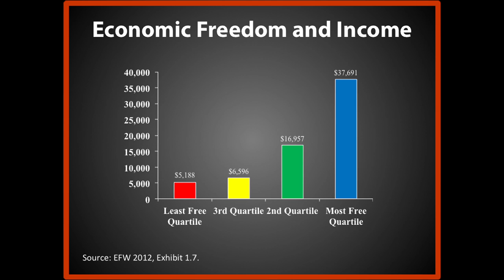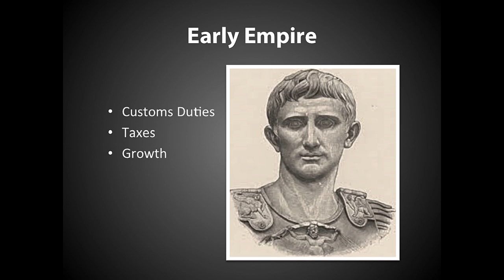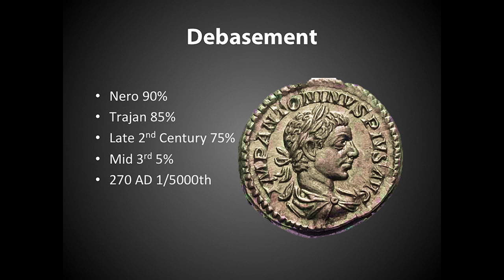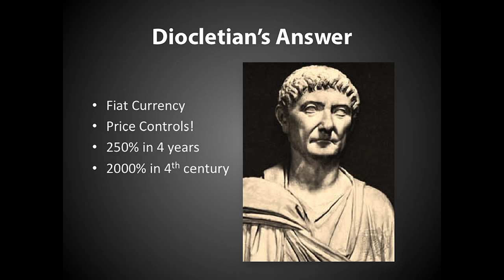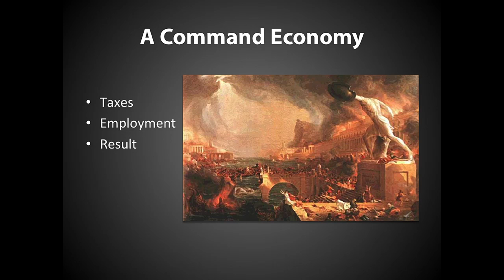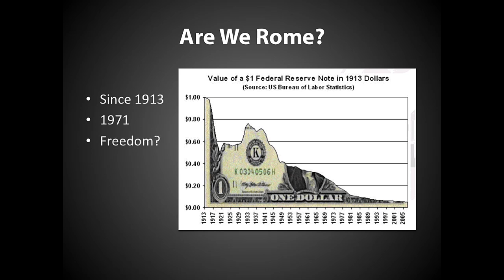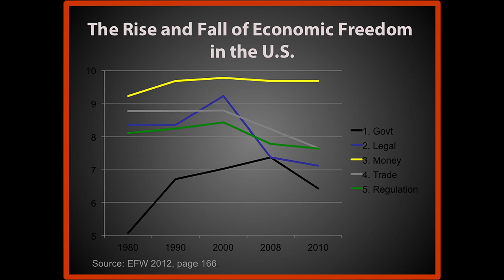Benjamin Powell: Are We Rome? (Freedom Fest 2013)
A Powerpoint A/V presentation by Senior Fellow Benjamin Powell at Freedom Fest 2013 in Las Vegas. Powell speaks to similarities of ancient Rome and our modern economic culture.